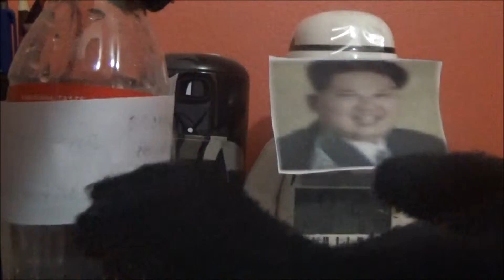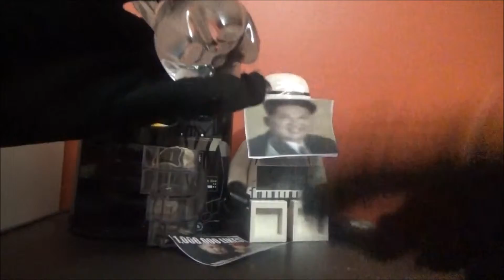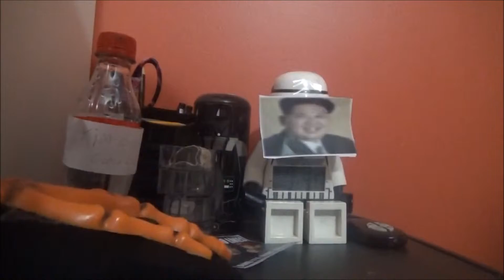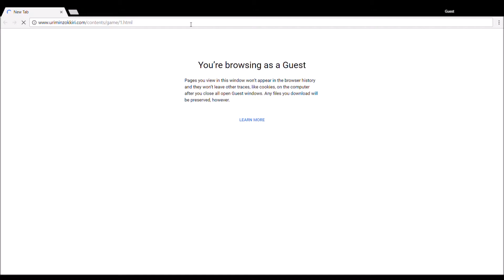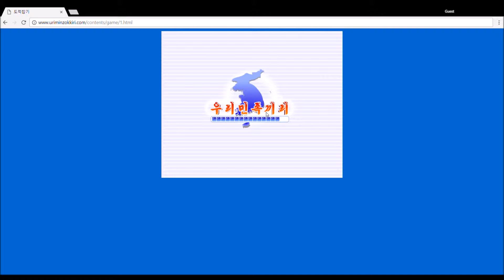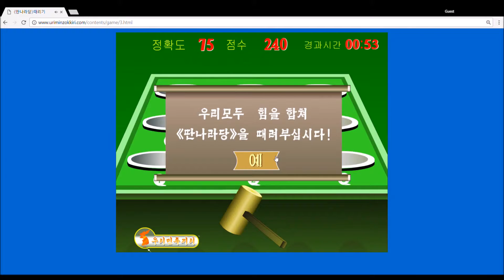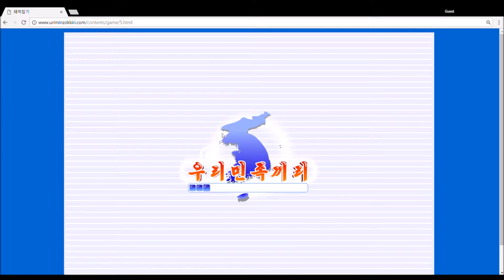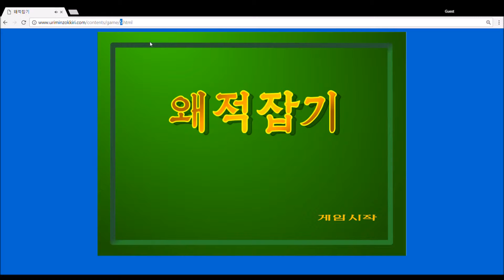Happy Juche New Year! (Joke Video)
"The Internationale" by North Korean Military Choir & Moranbong Band